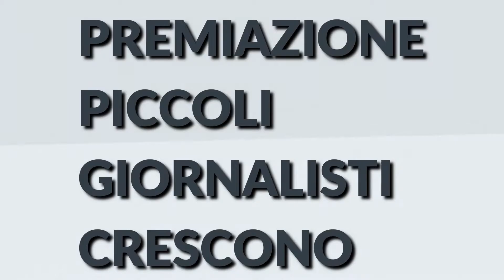Intervista alle vincitrici del concorso "Piccoli Giornalisti Crescono"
Giornalista: Claudio Aghilar
Intervistate: Francesca e Alessia
Montaggio video: Mattia Diliso